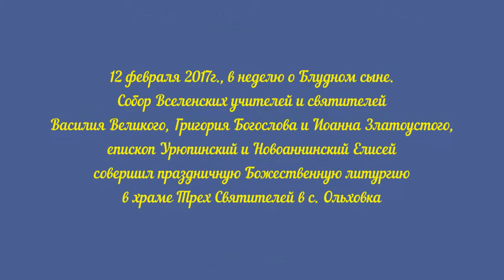Преосвященный Елисей. День памяти трех святителей.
В Неделю о блудном сыне, Собора вселенских учителей и святителей Василия Великого, Григория Богослова и Иоанна Златоустого епископ Елисей совершил праздничную Божественную Литургию в храме Трех Святителей в с.Ольховка Урюпинскоёй епархии.

12 февраля 2017г., в неделю о Блудном сыне. Собор Вселенских учителей и святителей Василия Великого, Григория Богослова и Иоанна Златоустого, епископ Урюпинский и Новоаннинский Елисей совершил праздничную Божественную литургию в храме Трех Святителей в с. Ольховка Урюпинской епархии.

Его Преосвященству сослужили: благочинный Фроловского округа-настоятель храма Рождества Пресвятой Богородицы г. Фролово иерей Владимир Тарасов, настоятель храма протоиерей Николай Росицкий, клирик храма Богоявления Господня г. Фролова иерей Димитрий Дычкин, иеромонах Давид (Берестнев), диакон Лев Сергеев.

«В каждой притче Господь под разным ракурсом показывает нам ключ от Царства Небесного — любовь. Это единственный ключ, который поможет нам пройти все испытания и прийти к Богу. Отец Небесный показывает, как Он нас любит. Когда мы уходим, когда оставляем Его заповеди, Он даёт нам запомнить Его любящий образ, чтобы мы могли всегда вернуться к Нему. Без осуждения, без упрёка, с покаянием прийти к нашему Отцу Небесному и сказать: „Отче! Прими нас в дом Небесный“. Дай Бог, чтобы эта Божественная любовь всегда согревала наши душу и сердце, когда мы совершаем какие-то поступки!»

По заамвонной молитве священнослужители совершили славление святителям Христовым Василию Великому, Григорию Богослову и Иоанну Златоусту.

По окончании богослужения Глава Урюпинской епархии обратился к собравшимся с архипастырским словом на тему евангельской притчи «О блудном сыне» и значении подвигов вселенских отцов и учителей Церкви Василия Великого, Григория Богослова и Иоанна Златоустого.

В евангельской притче, читаемой за Божественной литургией, повествуется о сыне, получившем от отца причитающуюся ему часть наследства и расточившем ее в увеселениях. Когда же блудный сын обнищал и осознал свою греховность, то вернулся к отцу и смиренно признал свое недостоинство именоваться его сыном; но радостный отец, видя искреннее раскаяние своего заблудшего чада, принял его с радостью и милосердием. В Неделю о блудном сыне Церковь показывает нам пример неисчерпаемого милосердия Божия ко всем грешникам, которые с искренним раскаянием обращаются к Богу, в этом случае благодать исходит к ним в сретение, лобызает их, украшает и помогает им в достижении своего спасения.

Церковь учит, что истинная полнота и радость жизни заключается в благодатном союзе с Богом и постоянном общении с Ним. Удаление от этого общения служит, напротив, источником всевозможных бедствий и унижений. При условии истинного смирения и раскаяния со стороны человека-грешника для милосердия Божия возможно прощение самых тяжких грехов. И потому ни один грешник в дни приближения времени покаяния не должен отчаиваться в благодатней помощи и помиловании Отца Небесного. Неделя (воскресенье) о блудном сыне заключает собой седмицу (под тем же названием), которая является сплошной (отмена поста в среду и пятницу).

Седмица после Недели (воскресенья) о блудном сыне и заключающая ее Неделя (воскресенье) называются мясопустной по той причине, что на этой Неделе (в воскресенье) заканчивается вкушение мяса. Неделя мясопустная называется также Неделей о Страшном суде, так как на литургии читается соответствующее Евангелие (Мф. 25, 31-46).